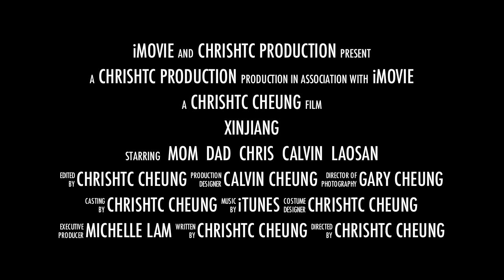XinJiang 2011 Trailer 2.mov